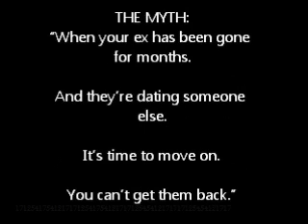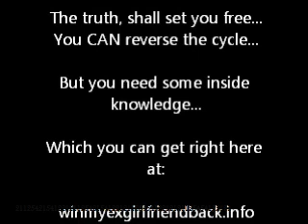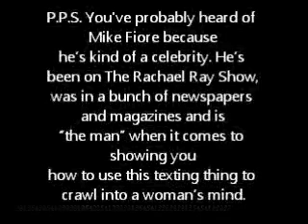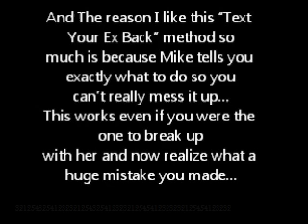Getting Your Ex Girlfriend Back - Stay Away From Her For a Few Weeks If You Want to Get Her Back!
What is the one thing you can do NOW to Get Your Ex Back? It all starts with you; Getting Back Together happens when you start here.

So, you think you have a problem because your ex girlfriend won't talk to you? This is just the right thing you need to succeed in getting your ex girlfriend back. Do you think I'm absolutely mad? Well, read on, and I can guarantee that you'll change your mind!
There was this guy that I knew, who had also just broken up with his girlfriend. He wanted her back so badly, but at the same time he was really mad with her as well. They'd had an awful argument, so bad, that it resulted in the relationship coming to an abrupt end.
He really didn't know what to do. What did a guy do to succeed in getting your ex girlfriend back? He did know though, that he wasn't quite ready to talk to her, so he thought he would give it a week or so. Little did he know that his ex was sitting at home crying her eyes out, because she realized that she had said some really nasty things to him.
She was actually hoping and waiting for him to call her, so that she could apologize to him, and hopefully get back together again. Days went by, and she became frantic! What if he had found someone else! What if he didn't love her anymore!
All these awful thoughts, and a whole lot more, were really bugging her! To make matters worse, she heard from her friends that he was out with them most of the time, and really enjoying himself. This almost convinced her to give up, but she thought she needed to give it one more try - she really loved him so much.
The next time this guy was out with his friends, he bumped into his ex by accident - or so he thought. He was thrilled to see her, but didn't let on to her how he felt, because he wasn't quite sure what her reaction would be.
He just smiled at her, and got the shock of his life. She was so relieved to see that he wasn't angry with her any more, that she ran up to him, threw her arms around him, and started crying!
Does this make sense to you now? Surely you have to see that by staying away from your ex girlfriend, you are sealing the deal that you will get her to come back to you without any effort on your part.